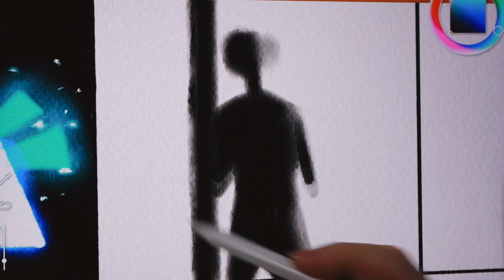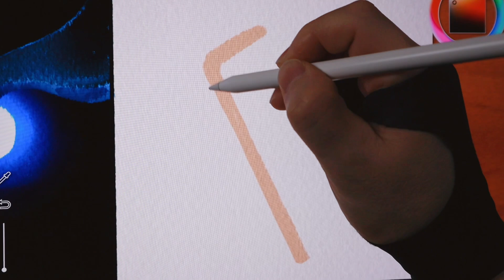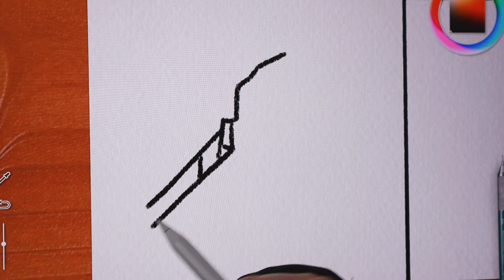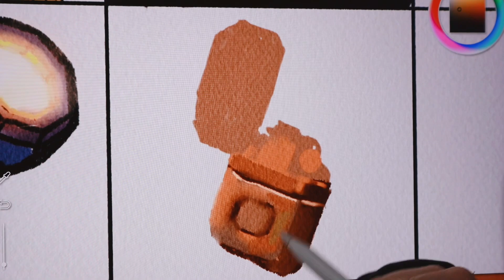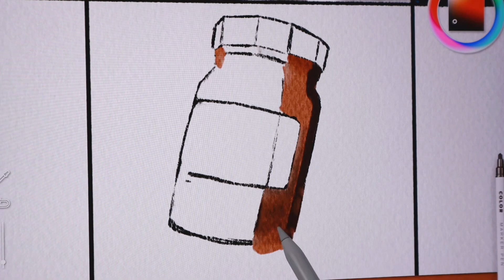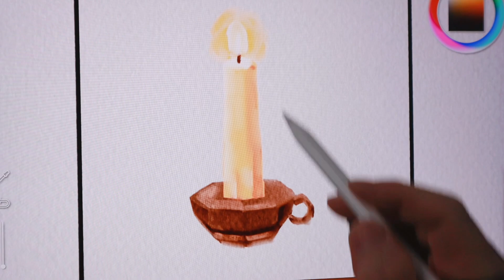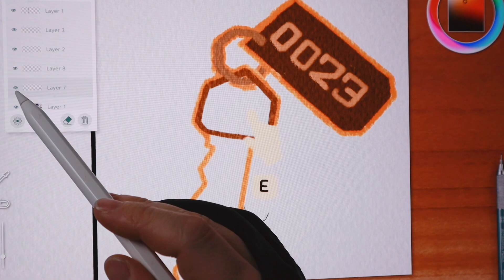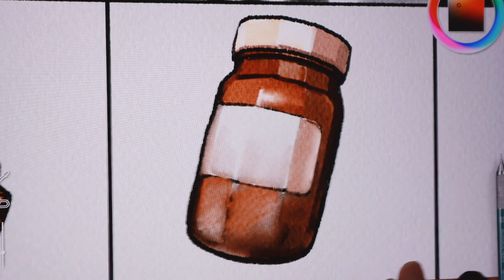Drawing Roblox Doors Jumpscares Monsters Hyde, Guiding Light, Shadow, and Jaff / Items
Doors Jumpscares Monsters Hyde, Guiding Light, Shadow, and Jaff /  Items

I didn't use the Doors background music in this video. because It felt so depressing.

⏰Character drawing Timestamp:
0:00 Hide
0:39 Guiding Light
1:39 Shadow
2:03  Jaff
2:33 Lockpick
3:31 Flashlight
4:18 Lighter
5:15 Vitamins
6:05 Candle
6:55 Room key
8:05 All

✔️✏️Drawing Tool✏️
iPad Pro12.9 inch (5th Generation)
Progream: Realistic paint pro App